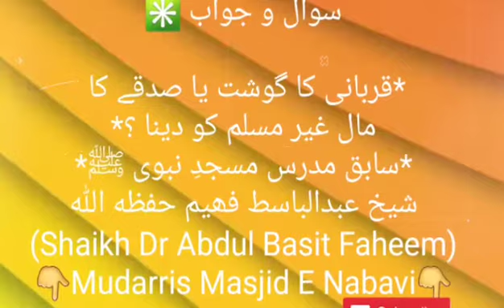Qurbani Ka Gosht Ya Sadka Ka Ghair Muslim Ko Dana Mudarris Masjid E Nabavi SAW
*قربانی کا گوشت یا صدقے کا مال غیر مسلم کو دینا ؟*

(Shaikh Dr Abdul Basit Faheem)
👇Mudarris Masjid E Nabavi👇
مسجد نبويﷺ
الحرام مكي